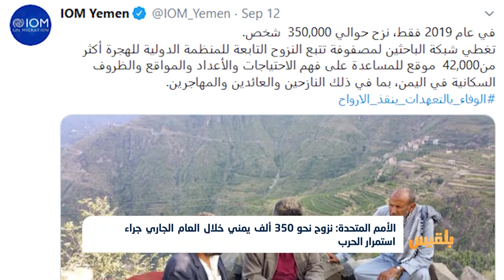الأمم المتحدة: نزوح نحو 350 ألف يمني خلال العام الجاري جراء استمرار الحرب | تقرير: وئام الأكحلي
قالت المنظمة الدولية للهجرة التابعة للأمم المتحدة إن حوالي 350 ألف شخص في اليمن نزحوا بسبب الحرب، خلال العام الجاري.
وأوضحت المنظمة أن شبكة الباحثين لمصفوفةِ تتبّعِ النزوح، تغطي أكثر من 42 ألف موقع، للمساعدة على فهم الاحتياجات والأعداد والمواقع والظروف السكانية في اليمن، بما في ذلك النازحون والعائدون والمهاجرون.